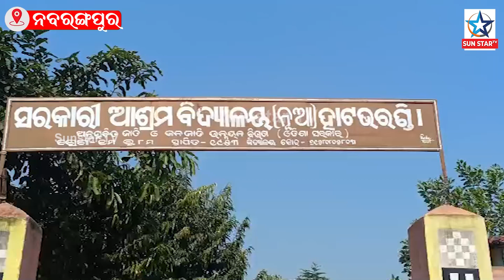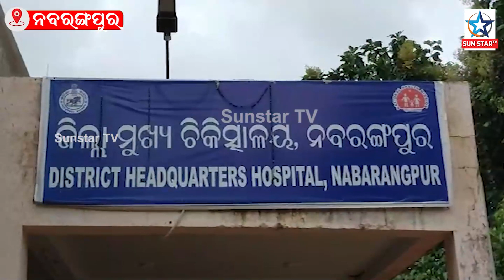ଗୁରୁ ଶିଷ୍ୟଙ୍କ ମହାନ୍ ପରମ୍ପରାରେ ଲାଗିଲା କଳଙ୍କ